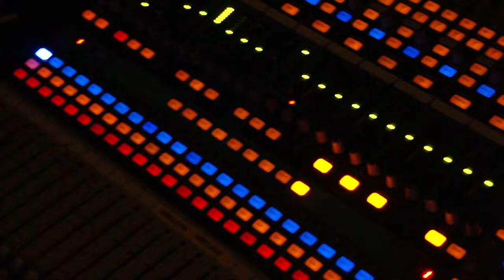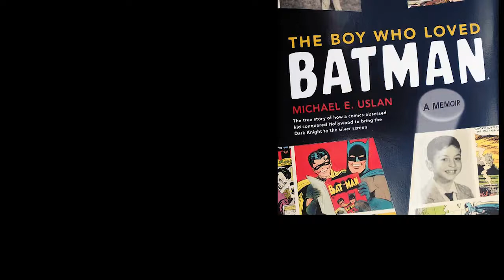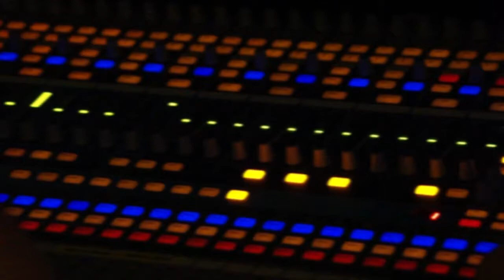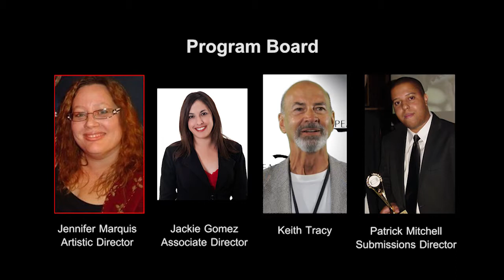Peace River Film Festival Benefits Punta Gorda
Peace River Film Festival proved to be good for tourism and stimulated business in Punta Gorda, FL.